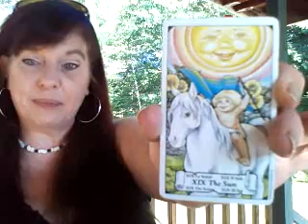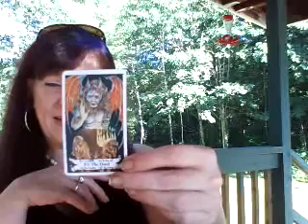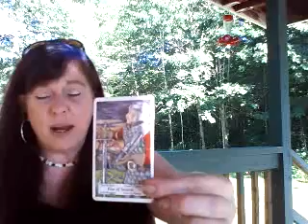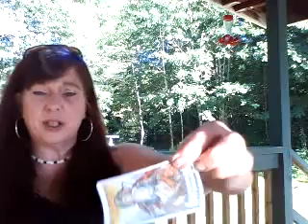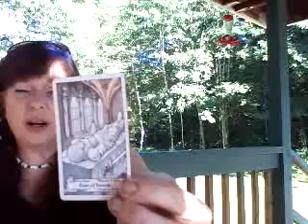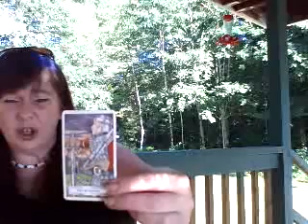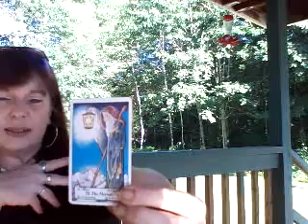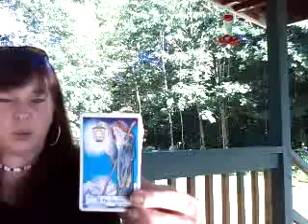September reading for Capricorn HAVE CONTROL OF YOUR EMOTIONS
I do readings either over the phone or in a private video sent by email. I do readings by the half hour and by the hour.